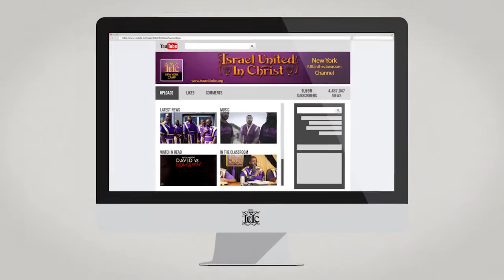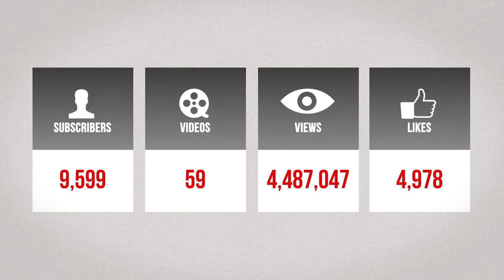The Israelites: We Are A Spoiled and Oppressed People